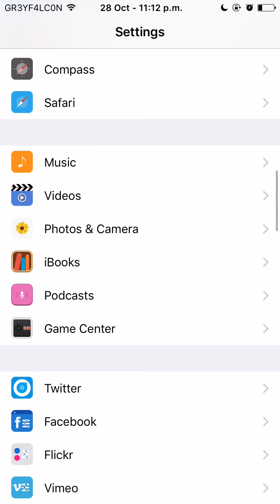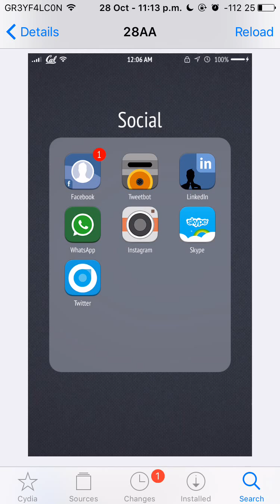iOS Theme: 28AA for iOS 9 (Anemone/Winterboard)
Name: 28AA
Price: $3.00
Repo: MacCiti

Still looking through the description? ( ͡o ͜ʖ ͡o)